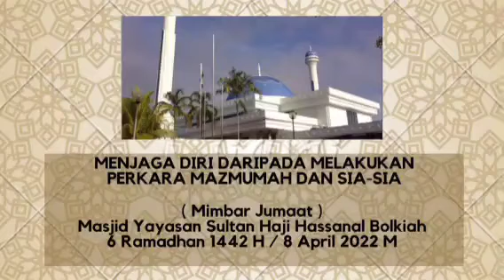Mimbar Jumaat : Menjaga Diri Daripada Melakukan Perkara Mazmumah Dan Sia-Sia